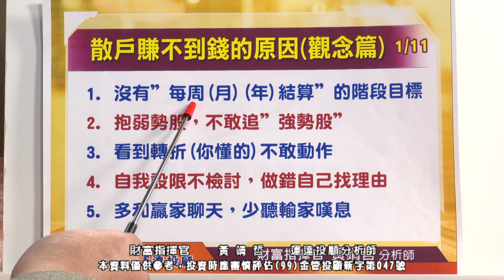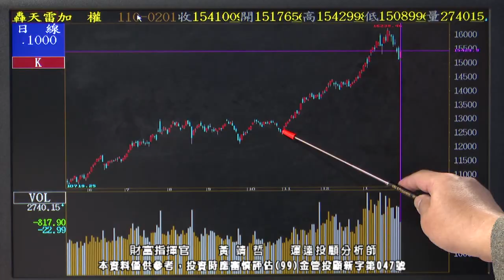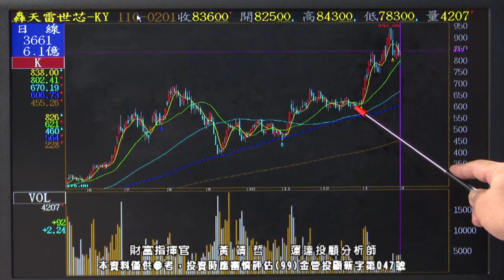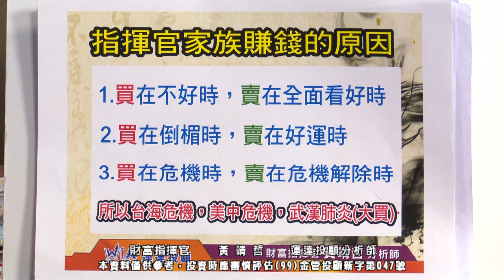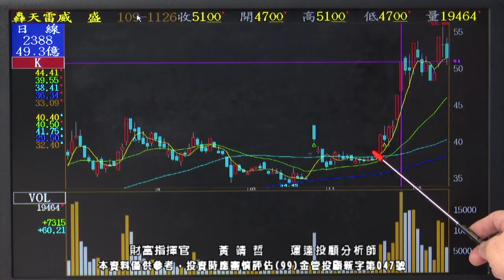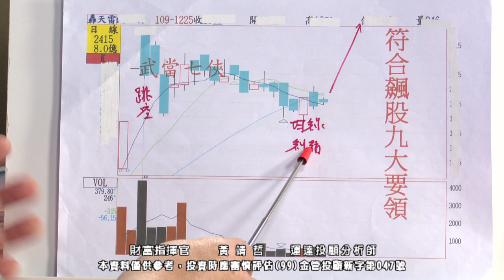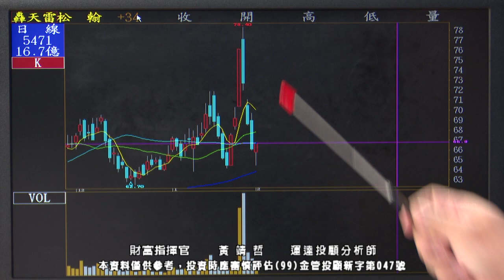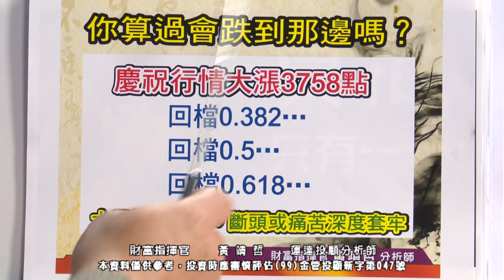20210206 1430 黃靖哲 財富指揮官 (新春特別節目)